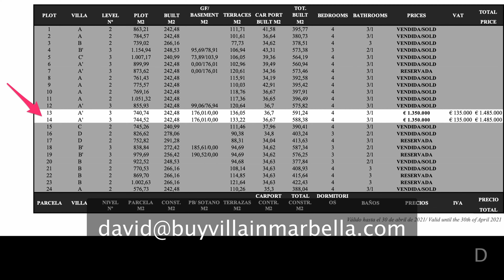👇NEW! Availability on 17 APRIL【1.350.000€】✅ 🇬🇧🇪🇸🇷🇺🇫🇷🇦🇪 Look at these Villas differently...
Price and Details INSIDE this video • R3393235 ★★★★★

If you want:
▪️ Pdf summary
▪️ Exact location
▪️ Plans